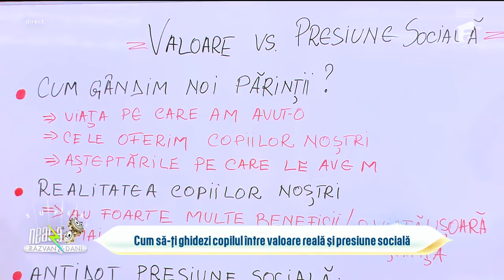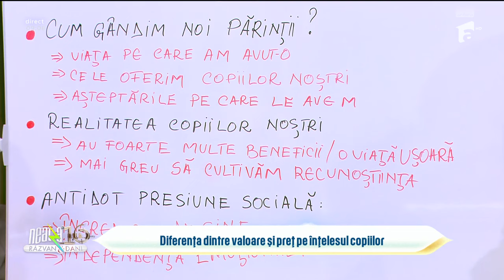Educație financiară pentru copii | Sfaturi de la Oana Dinculescu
Ediția din 10 septembrie 2024 a emisiunii Super Neatza cu Răzvan și Dani. Oana Dinculescu, antrenor de părinţi şi copii, a vorbit despre cum să-ți ghidezi copilul între valoare reală şi presiune socială. Diferența dintre valoare și preț, pe înțelesul copiilor.